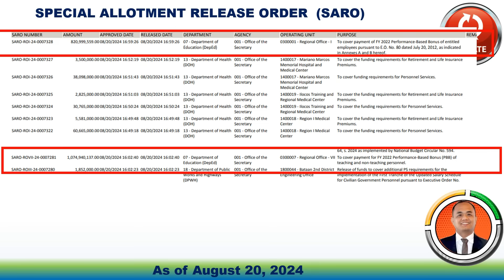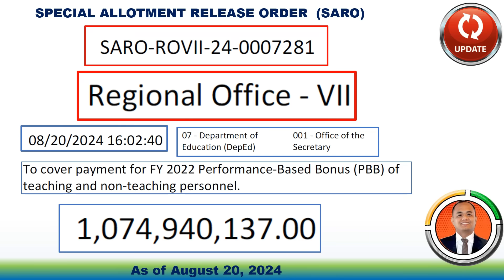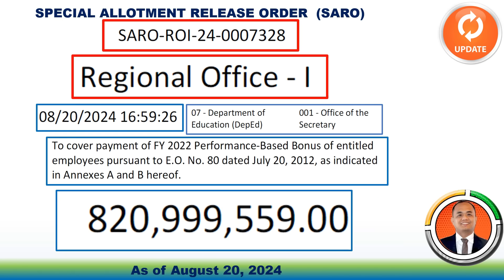Performance-Based Bonus (PBB) 2022 Update II SARO as of August 20, 2024 (4:59 PM)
DBM released Performance-Based Bonus (PBB) 2022 Update II SARO as of August 20, 2024 (4:59 PM)